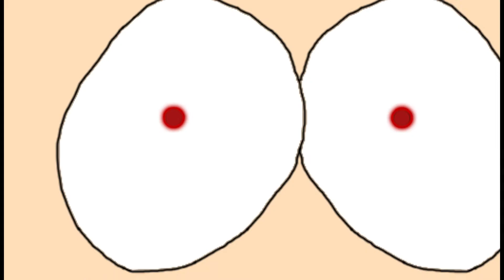Death Note South Park intro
Re created the Death Note anime intro using South Park characters and done in SP's art style.